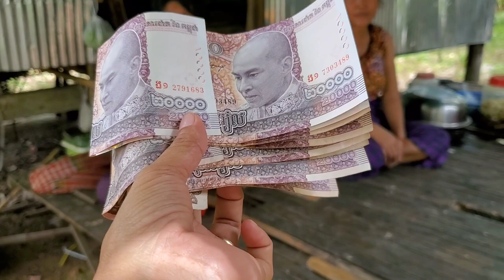បងស្រីម៉េតបានធ្វើម្ហូបឆាត្រឡាចជាមួយពងទាជូនម្ដាយគាត់ពិសារ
Thanks!
► We upload About :
Pich Sovann ,
របៀបធ្វើម្អូបខ្មែរ,
How to make Khmer soup,
បន្លែត្រីសាច់ដាក់លក់តាមផ្លូវ,
Vegetables, fish, meat for sale on the street,
របៀបផ្សំថ្នាំឪថសបុរាណខ្មែរ,
ការធ្វើដំណើរកំសាន្តនៅភ្នំពេញនិងតាមខេត្ត,
Travel in Phnom Penh and the provinces,
ខ្មែរជួយខ្មែរក្នុងគ្រាជួបទុកលំបាក,